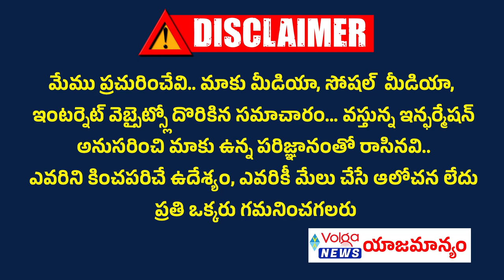చంద్రబాబు ఆరోగ్య పరిస్థితిపై ఆందోళన | ChandraBabu Health